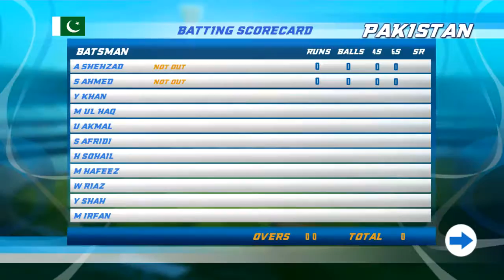Epic Cricket - Big League Game GamePlay Android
Epic Cricket - Big League Game
The game of Cricket excellence are about to witness the most radical transformation since the advent of modern ODI and T-20 cricket formats in the mobile gaming platform with EPIC Cricket!

Moong Labs is proud to present "EPIC Cricket - Big League Game" built for the truly passionate fans in the Cricket game around the world!

We have developed EPIC Cricket with only one goal in mind, namely to satisfy the desires of millions of followers of the game to have the most complete and immersive experience of playing Cricket mobile platform like never before.

The team behind the game implemented algorithms and complex techniques to build an incredibly realistic experience that will leave a lasting impression on visual and auditory senses gamer.

GAME FEATURES:
+ HD Quality Visual realistic with international players
+ Departure full live commentary
+ Full Repertoire modern styles of batting and bowling (reverse sweep shot helicopter, and googly to doosra)
+ Players with matching capabilities of international stars
+ All major cricket playing nations